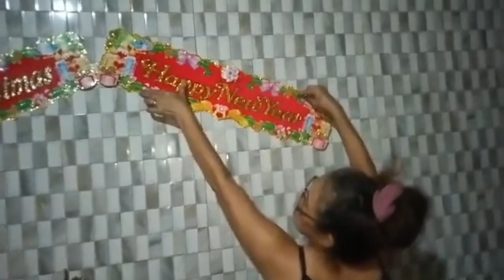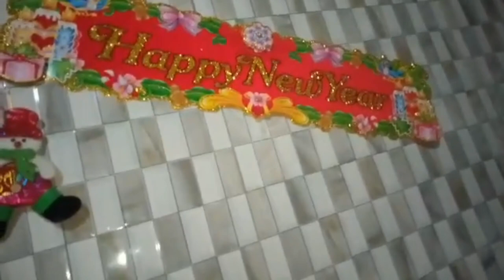CHRISTMAS NATIVITY | NATIVITY OF JESUS CHRIST SET UP WITH MY FAMILY | ANG BELEN SA PASKO